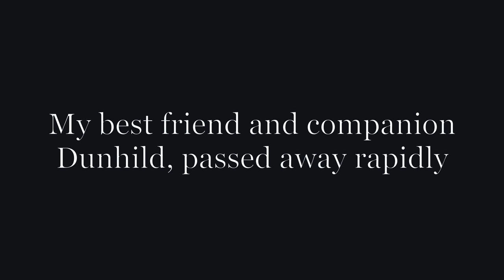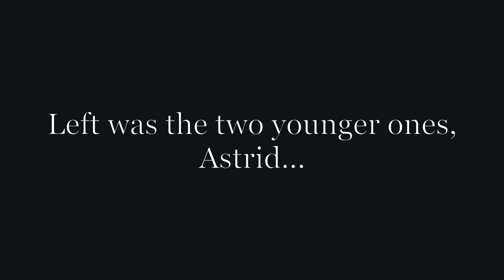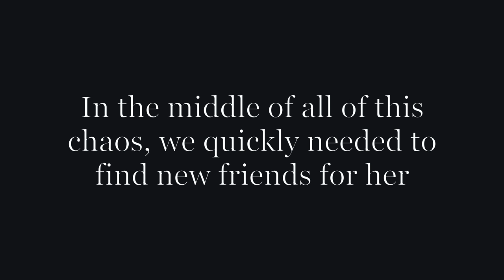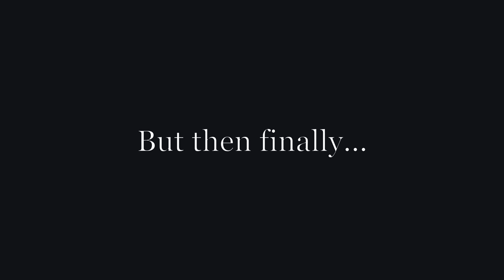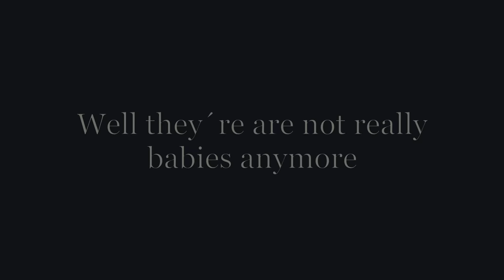A Chicken Video! | Welcoming My New Chickens Hedvig and Ingeborg.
Many have asked about them and here are finally a whole video dedicated to them - my beloved chickens. This year may have been the most dramatical year for me as a chicken mum, a tragic spring that again and again came with new devastating insights and challenges, and then finally some sort of sunlight among the many clouds - Hedvig and Ingeborg.